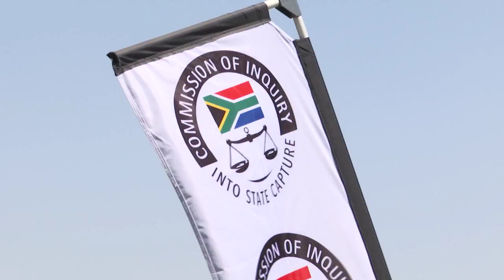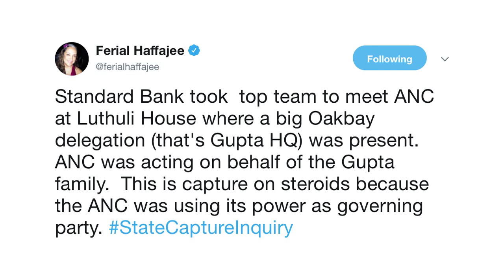Standard Bank praat oor ANC druk - KN VERSLAG | 17 Sept 2018 | kykNET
KN Verslag: Standard Bank praat oor ANC druk
Jacques Broodryk berig oor Standard Bank se getuienis voor die Zondo-kommissie. Bettie Kemp en Pieter-Louis Myburgh bespreek dit verder.

KN Verslag: Standard Bank drops a bombshell
Jacques Broodryk reports on Standard Bank’s submission to the Zondo commission. Bettie Kemp and Pieter-Louis Myburgh discuss it further.